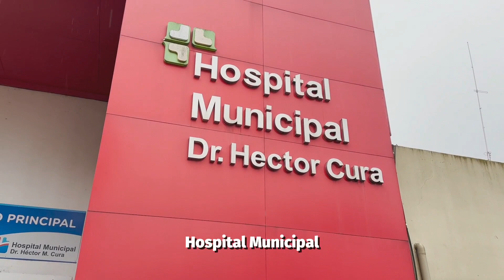Cierre se campaña, Eduardo Rodríguez Intendente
*Con el Hospital Municipal de fondo, Eduardo Rodríguez cerró su campaña con su compromiso con la Salúd Pública*

_El candidato a Intendente de la Lista 4 Celeste y Blanca en Unión por la Patria, junto a los candidatos que integran au lista, dio cierre a su campaña con un video afirmando su compromiso a garantizar el derecho a la Salud en Olavarría.

Este jueves, Eduardo Rodríguez realizó su cierre de campaña con un video junto a los candidatos a Concejales y Consejeros Escolares que integran la Lista 4 Celeste y Blanca en Unión por la Patria. La ubicación elegida fue frente al Hospital Municipal “Héctor M. Cura” donde el candidato reafirmó su compromiso con la Salúd Pública y garantizar su acceso a todos los olavarrienses.

“Venimos a hacer el cierre de campaña con esta imagen de fondo que es nuestro querido Hospital Municipal ‘Hector M. Cura’, emblema de Olavarría como plaza médica”, comienza diciendo Eduardo Rodríguez en su video disponible en redes sociales.

“Nuestro compromiso, el mío como candidato a Intendente, el de esta lista de candidatos a Concejales y Consejeros Escolares, es justamente fortalecer el sistema de Salúd Pública como la principal política pública de la Municipalidad”, indica Eduardo. A continuación, agrega que “hacemos este cierre de campaña acá porque estamos convencidos que el Hospital Municipal tiene que volver a dar certezas a los vecinos y vecinas de Olavarría en el peor momento que puede pasar una persona que es el de la enfermedad”.

En el video, Eduardo hace un repaso de sus propuestas concretas en materia Salud Pública que “tienen que ver con recuperar un Hospital con una Dirección Médica y una Dirección Administrativa, con dedicación completa a la gestión hospitalaria”.

Otro de los puntos que resalta el candidato de la Lista 4 Celeste y Blanca en Unión por la Patria es el de “recuperar la atención primaria de la salud". “Que las unidades de atención primaria vuelvan a ser el primer eslabón de atención de los vecinos y vecinas de Olavarría y las localidades”, dijoconcretamente en el video de cierre de campaña.

“Hay que mejorar el sistema de turnos por WhatsApp y también queremos que todos los olavarrienses que elijan el sistema público, sean atendidos de manera gratuita”, son otras de las propuestas que Eduardo viene sosteniendo. Para eso, plantea “eliminar el sistema de carnet hospitalario de manera tal de que los vecinos puedan atenderse en nuestro sistema y que el hospital le cobre a las obras sociales”.

Entre otra de las propuestas concretas que Eduardo menciona está el reconocimiento a los trabajadores del área de salud. “Queremos jerarquizar los recursos profesionales de la salud. Las y los médicos, nuestros enfermeros y enfermeras, nuestros administrativos del hospital, que tanto hicieron en la pandemia, tienen que ser reconocidos y jerarquizados”, sostiene.

Además, Eduardo menciona como prioridad “impulsar el medicamento como un bien social, que esté al alcance de los vecinos. Para finalizar, Eduardo Rodrîguez se comprometió a impulsar un Programa Municipal Integral de Salud Menta”.

“El domingo que viene, el destino de Olavarría está en tus manos”, afirma Eduardo Rodríguez a lo que suma que su compromiso como candidato a Intendente y el de su lista de candidatos a Concejales y Consejeros Escolares es “con el vecino, con la salúd pública y con las propuestas concretas que hemos llevado casa por casa a los olavarrienses”.

“El domingo 13 empezamos a votar el cambio de intendente, el cambio de gestión municipal que empiece a priorizar el desarrollo y el progreso de los olavarrienses”, concluye.